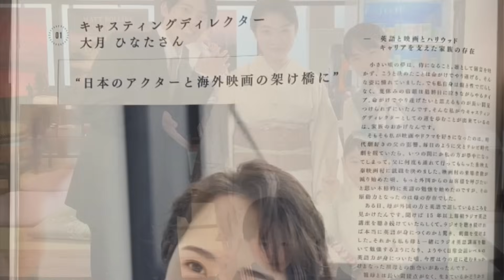カムカムエヴリバディ〜第三部 ひなた篇〜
カムカムエヴリバディ第三部 ひなた篇です。君と君の大切な人が幸せであるそのために　祈りながらsing a song♪
オフショット満載！